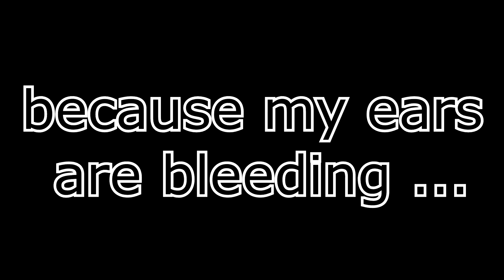Rogue Company made me hate childrens